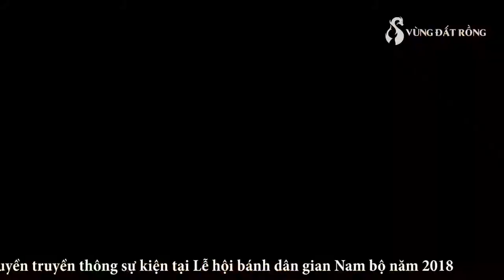trãi nghiệm tại lễ hội bánh dân gian Nam bộ - Cần Thơ - 남부 민속 축제에서의 경험 - Can Tho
Ngày nghỉ đến rồi! Ngày nghỉ đến rồi
Đi chơi thôi! Đi chơi thôi
Đây có bánh ăn nè, ngọt ngọt, mặn mặn, cay cay, đắng đắng
Xanh xanh, trắng trắng, đỏ đỏ
Vừa được nhìn đã mắt mà còn được thưởng thức nữa chứ.
Hãy nhanh nhanhđến với Lễ hội bánh Dân gian Nam Bộ 2018 tại Cần Thơ để trải nghiệm nhé cả nhà!

À đừng quên nhớ chia sẻ hình ảnh Selfie tại lễ hôi với Ad nhé!
휴일이 다가오고 있습니다! 휴일이 다가오고 있습니다.
가자! 가자
달콤한 케이크, 짠맛, 매운맛, 쓴 맛이 있습니다.
파란색, 흰색, 빨간색
너 아직 눈을 봤니?
2018 년 캔토 남부의 페스티발 (Southern Biscuits) 페스티발에 온 집 전체를 경험하십시오!

오, 아디 민과 축제에서 셀카 이미지를 공유하는 것을 잊지 마세요.
Holidays are coming! Holidays are coming
Lets go! Lets go
Here are sweet cakes, salty, spicy, bitter
Blue, white, red
Have you seen your eyes yet?
Come fast to the Festival of Southern Biscuits 2018 in Can Tho to experience the whole house!